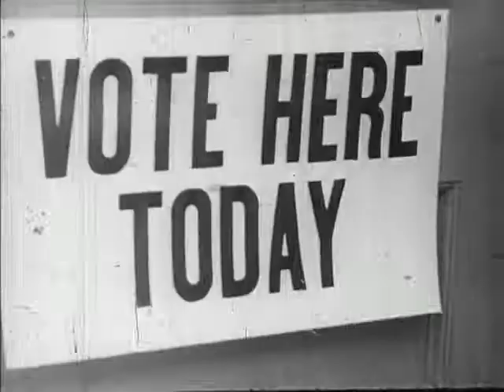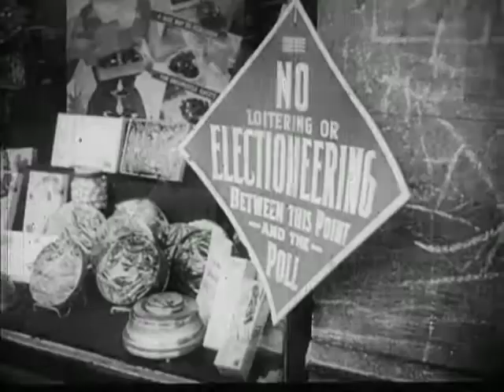Red Nightmare (1962) Jack Webb anti-communism propaganda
Jack Webb (Dragnet) plays a Rod Serling-like role as he introduces us to Jerry Donovan – an average guy who shrugs off his inconvenient, civic responsibilities. Jerry “wakes up” in a communist-controlled town, where he's the only American left. This film was produced for the Defense Department by studio mogul Jack L Warner and stars many Warner Brothers stock actors – including Jack Kelly (Maverick), Robert Conrad (Wild Wild West) and Andrew Duggan.